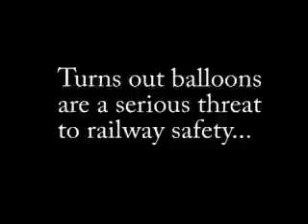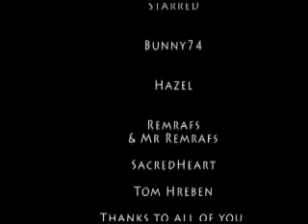Diabetes Support York Forum Meet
Some antics from the 2010 York Forum Meet